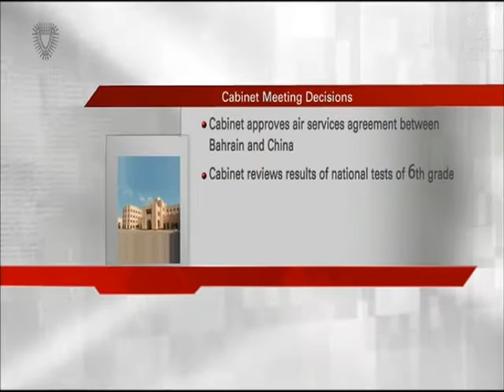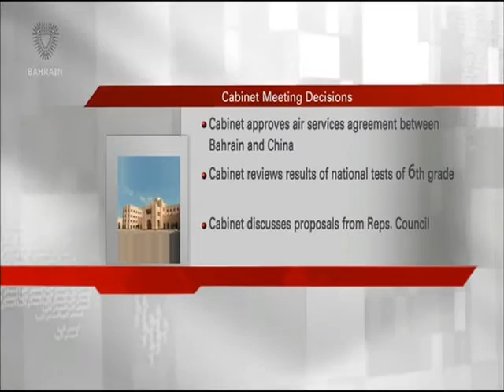البحرين : Bahrain English News Bulletins 8-08-2016